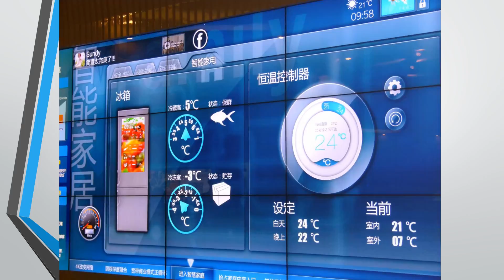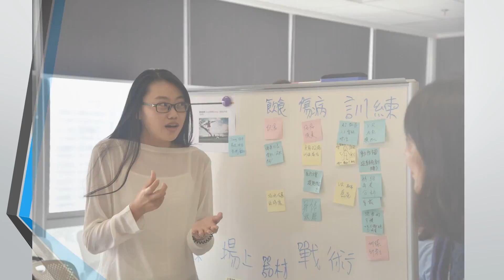實習計劃2017 影片 Part 4 (HD BGM)